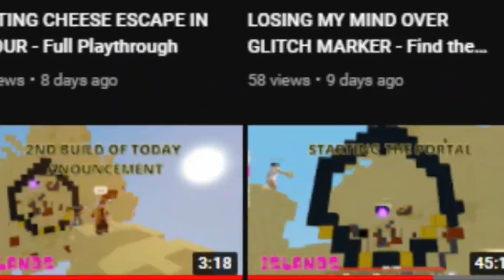How to use the NEW PERMISSIONS MENU - Islands - Roblox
How to use the new PERMISSION MENU - Islands - Roblox